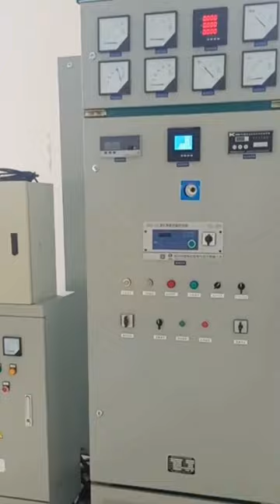Integrated horizontal type Francis turbine generator unit finished commissioning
DLLD Power is a professional manufacturer of designs and produces full series hydroelectric equipment for global micro and small hydropower projects, with over 30+ years of manufacturing experience in China.

DLLD Power products cover the full range of Francis turbines, Pelton turbines, Kaplan turbines, Tubular turbines, and hydraulic generators, both horizontal and vertical types, with single unit capacity could up to 10MW. Our integrated vertical turbine generator unit is a compact structure that has the super advantage, of saving the cost largely of civil work, installation, and maintenance, which are popular with lots of customers both at home and abroad.

We already fulfill thousands of hydropower stations including Europe, the USA, Pakistan, Sri Lanka, New Zealand, and etc. 40 countries.